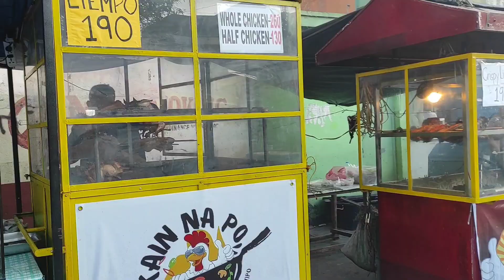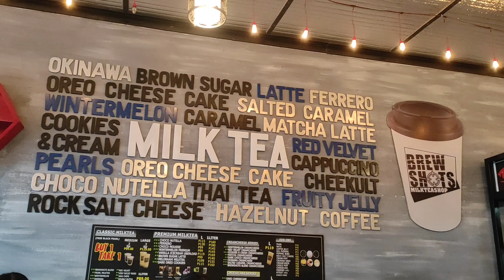food stands | Street foods